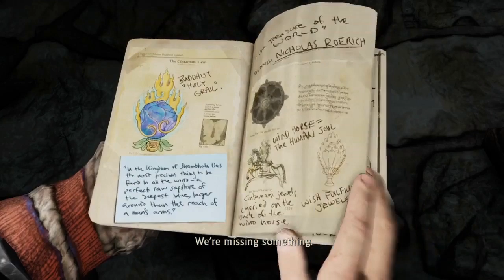Uncharted 2 Chapter 24 The road to Shambala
Drake going on the adventure to find Chintamani stone with his old friend Elena and new one Chloe